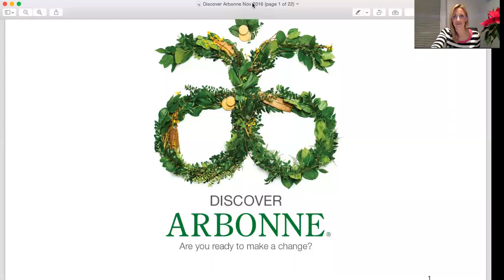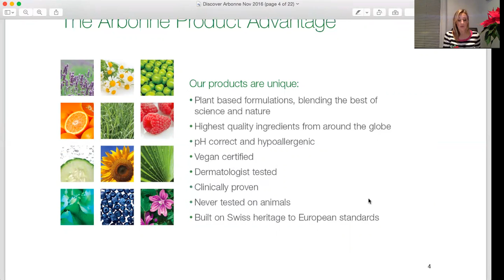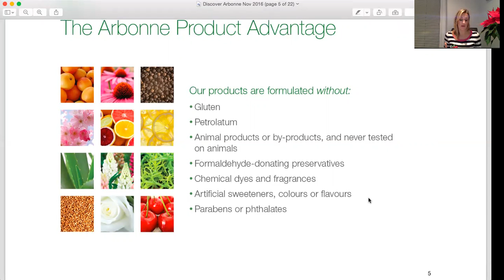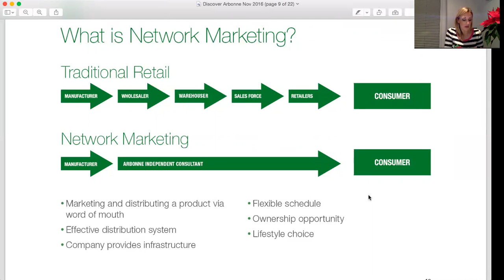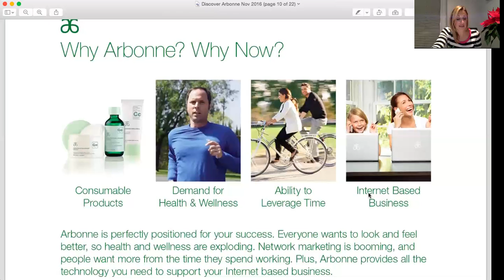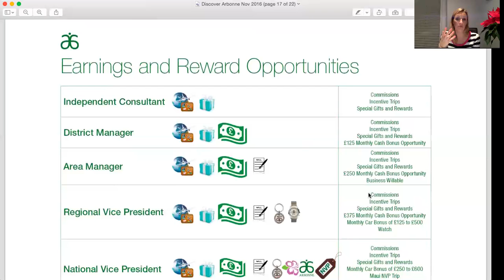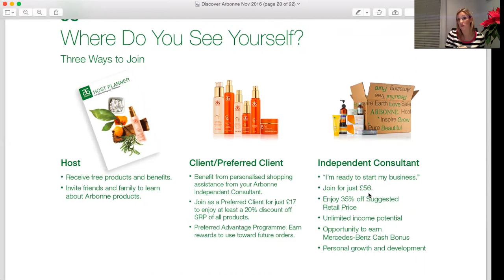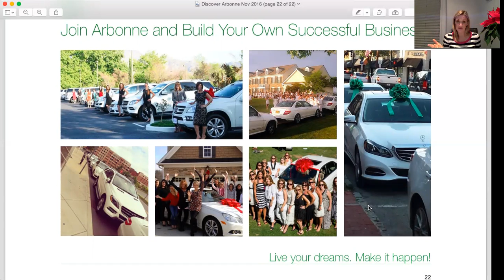Discover Arbonne Andrea McClean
Please take a few minutes to hear more about arbonne xx